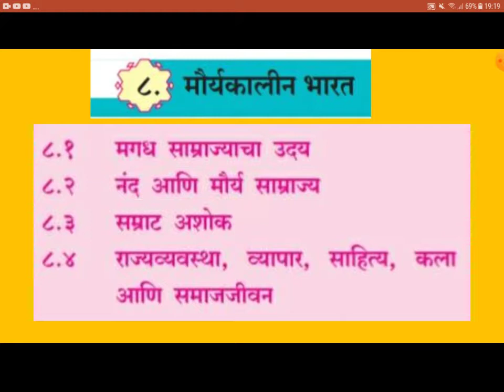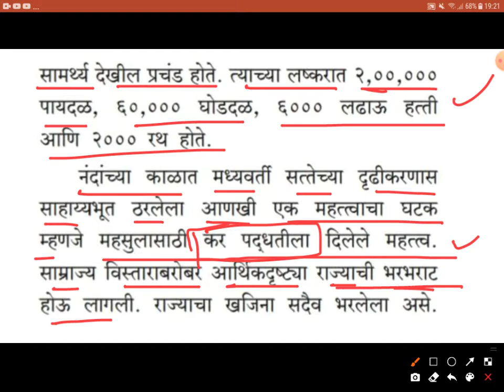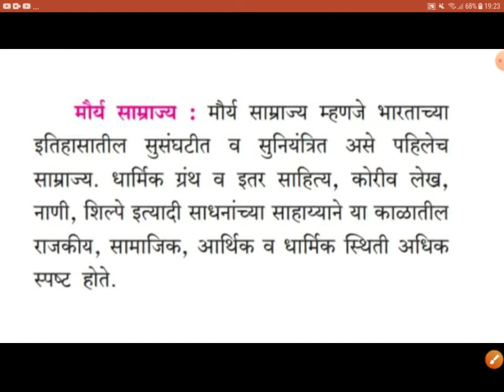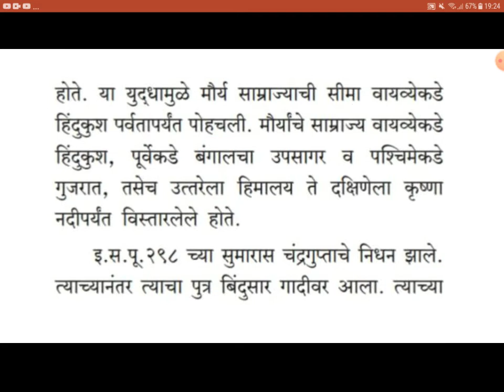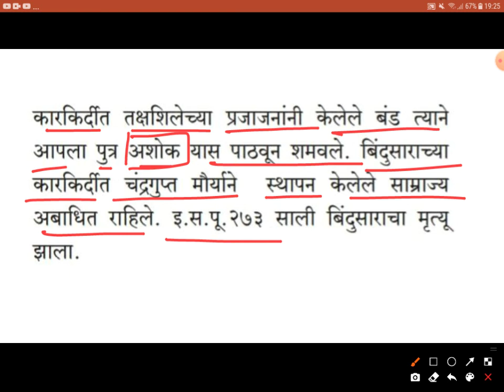प्र.८.मौर्यकालीन भारत | नंद आणि मौर्य साम्राज्य | इतिहास ११ वी | History 11th Class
प्र.७.

८.१
८.२
८.३ सम्राट अशोक
८.४ राज्यव्यवस्था, व्यापार, साहित्य, कला
आणि समाजजीवन

इयत्ता 11 वी आणि 12 वी - मराठी,सहकार, इतिहास आणि अर्थशास्त्र या विषयांचा अभ्यासक्रम मी क्रमाने व्हिडिओ लेक्चर स्वरूपात या चॅनलवर पोस्ट केलेला आहे.